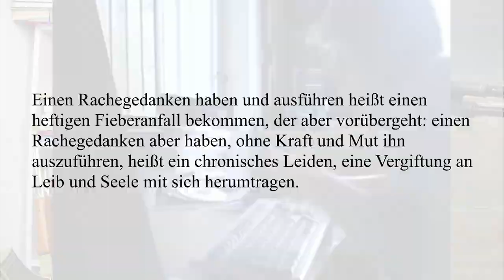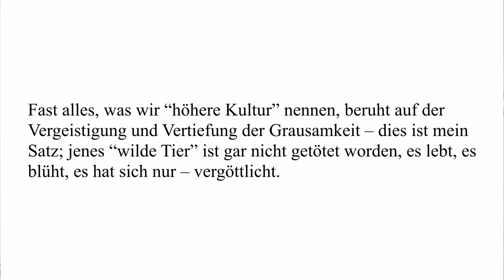Rache ist eine Lösung❗️ | Friedrich Nietzsche | Philosophie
Wahrscheinlich hast du schon mal gehört, dass Rache keine Lösung ist. Es scheint uns als Gesellschaft wichtig zu sein, dass diese Botschaft bei jedem ankommt. Wütend und zornig zu sein, ist schlecht.

Doch für wen ist die Rache denn tatsächlich schlecht? Für den, der sich rächt, oder für den, an dem Rache geübt wird? Wer profitiert am meisten davon, Rache moralisch zu verurteilen?

Der Philosoph Friedrich Nietzsche schrieb in seinem Buch “Menschliches, Allzumenschliches”:

Einen Rachegedanken haben und ausführen heißt einen heftigen Fieberanfall bekommen, der aber vorübergeht: einen Rachegedanken aber haben, ohne Kraft und Mut ihn auszuführen, heißt ein chronisches Leiden, eine Vergiftung an Leib und Seele mit sich herumtragen.

Zitat Ende.

Im Gegensatz zur ausgeübten Rache, erzeugt die nicht ausgeübte Rache also chronisches Leid bei der Person, die sich eigentlich rächen will.

Alles, was auf die Psyche einwirkt, muss kompensiert werden, zum Beispiel auch eine Demütigung.

Sofern es jemandem gelingt, mich zu demütigen, was bedeutet, mich in meinem Selbstbild herabzustufen, bin ich gezwungen, das zu kompensieren. Rache kann mir nach einer Demütigung Erleichterung verschaffen, da ich mir so den Beweis erbringe, mich gegen Widrigkeiten durchsetzen zu können, überlebensfähig zu sein, was dazu führt, dass ich mein Selbstbild optimiere und mich in mir und der Welt wieder sicherer und wohler fühle.

In “Jenseits von Gut und Böse” schrieb Friedrich Nietzsche:

Fast alles, was wir “höhere Kultur” nennen, beruht auf der Vergeistigung und Vertiefung der Grausamkeit – dies ist mein Satz; jenes “wilde Tier” ist gar nicht getötet worden, es lebt, es blüht, es hat sich nur – vergöttlicht.

Zitat Ende.

Der Mensch als Individuum ist immer noch ein wildes, grausames Tier, nur mit dem Unterschied, dass er die Moral erfunden hat und seine Grausamkeit seither gegen sich selbst richtet. Anstelle des Angriffs gegen seinen Mitmenschen, geißelt er sich selbst und übt so Gewalt an sich.

Wir sind derart vermoralisiert, dass wir es glauben, wenn uns jemand erzählt, dass Rache keine Lösung sei. Dabei wissen wir instinktiv, dass es uns gut tut, Vergeltung zu üben. Der Mensch, der sich nicht blenden lässt, lebt in einer Gesellschaft, die er nach belieben misshandeln und versklaven kann, denn seine Mitmenschen richten ihre Gewalt nur gegen sich selbst. Nicht nur das, sie denken sogar, es macht sie zu guten Menschen.